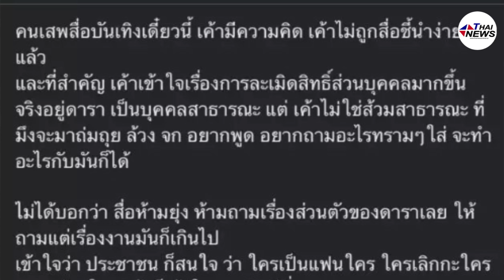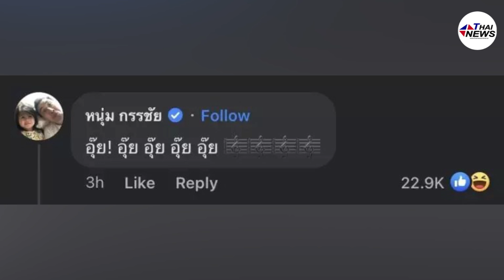อุ๊ย! "กรรชัย" ร่วมวงดราม่าร้อน นักข่าวสาวถูกพระเอกด่า ถึงกับสะดุ้งโพสต์อีเจี๊ยบ | เด่วรู้กันบันเทิง